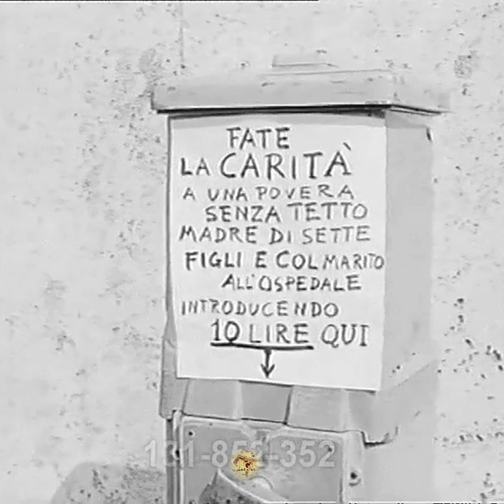Roma: curiosità e moda Anni 60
Ricordate i cinegiornali che proiettavano prima dei film? Beh parliamo degli Anni 60 e di quegli anni trattavano i mini documentari  che nelle sale anticipavano le pellicole...questo ne è uno dei tanti...